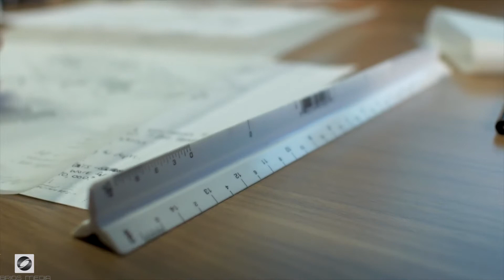👷🏻‍♂️🎬 AEC Video Production in Fayeteville ► Videos for Architecture, Engineering and Construction⭐⭐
Welcome to Brios Media, experts in AEC Video Production Services in Fayeteville.  Visit our award 🏆 winning video production company site to see our work

Brios Media specializes in AEC Video Production Services in Fayeteville. Our video production studio helps organizations looking for Videos for Architecture, Engineering and Construction, Video Production Services for AEC companies Fayeteville and Best Video Production Services for Architecture Engineering and Construction in Fayeteville by producing professional, high quality:

-Case Studies / Testimonial Videos
-Marketing Videos
-RFP Videos

If you're looking for the best AEC Video Production Services in Fayeteville you've come to the right place.  We produce AEC Video Production Services in Fayeteville (without city) for Architecture, Engineering and Construction companies looking to stand-out from competitors in the Fayeteville area.  And we might be more affordable than you expect.

Searching on Google and Youtube for AEC Video Production Services in Fayeteville or Videos for Architecture, Engineering and Construction, Video Production Services for AEC companies Fayeteville and Best Video Production Services for Architecture Engineering and Construction in Fayeteville can be overwhelming and time consuming.  If these themes caught your interest and you are looking to grow your organization and stand-out from the crowd, we hope our video sample helps point you in the right direction.

Brios Media focuses on delivering the very best in AEC Video Production Services in Fayeteville, Videos for Architecture, Engineering and Construction, Video Production Services for AEC companies Fayeteville and Best Video Production Services for Architecture Engineering and Construction in Fayeteville.

and view more sample work and learn how we help Architecture, Engineering and Construction clients tell their stories more effectively through use of personalized professional videos, corporate and business videos.

Follow us and see why we rank as AEC Video Production Services in Fayeteville and Videos for Architecture, Engineering and Construction, Video Production Services for AEC companies Fayeteville and Best Video Production Services for Architecture Engineering and Construction in Fayeteville.